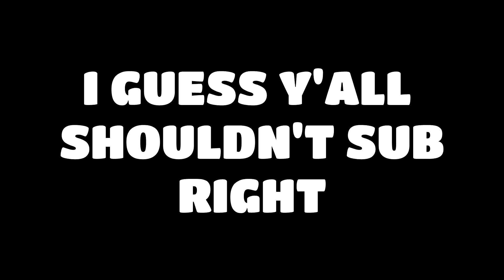FALL GUYS BUT xTREMELY HARD LEVEL !!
YOU ONLY GET 1 CHANCE!!